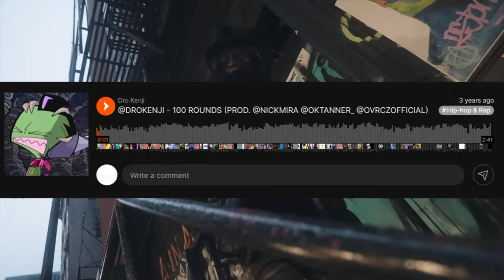Who Is Dro Kenji? (documentary)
In this vid I go in depth about the upcoming rapper from South Carolina known as Dro Kenji. From his childhood to his early stages in his career to where he is now, its all in this one video.

Chapters 🩷
00:00 Intro
00:49 Chapter 1 - The Start Of Dro Kenji
01:43 Chapter 2 - Dro Kenji's Early Career
04:44 Chapter 3 - The Text That Changed Everything
05:38 Chapter 4 - The Blow Up Of Dro Kenji
11:29 Outro